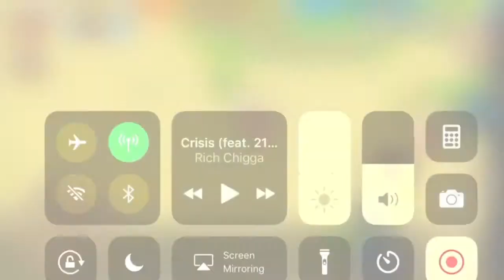IMO TWOM: Ep.67 - 48 41 38 Vs. 48 46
Updated to iOS11 last night and this is the test run of the new featured screen recorder, enjoy ~

Average SIRAS level: 47
Average LANOS level: 42

- AngelicDew ~48
- SavageKlan ~41
- xDecoddedx ~38

- dewandra ~48
- ghoiban ~46